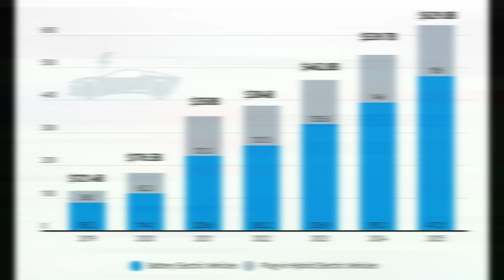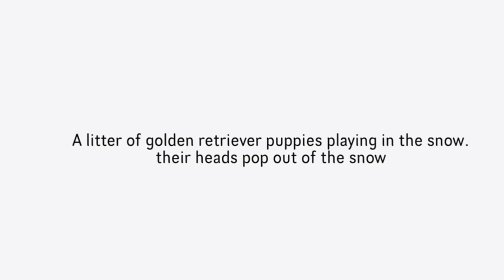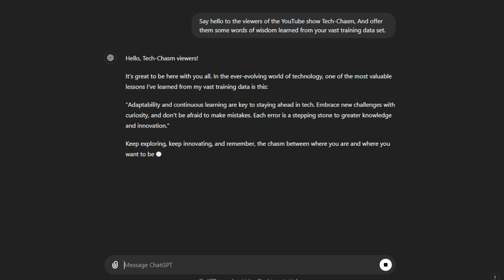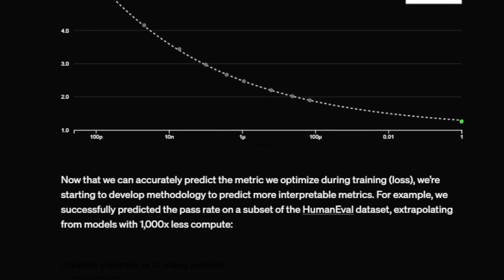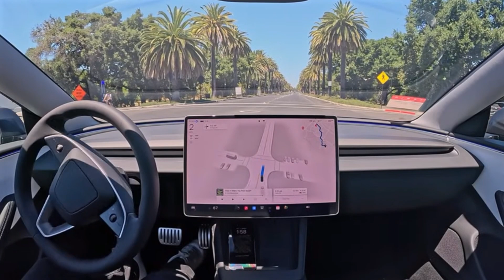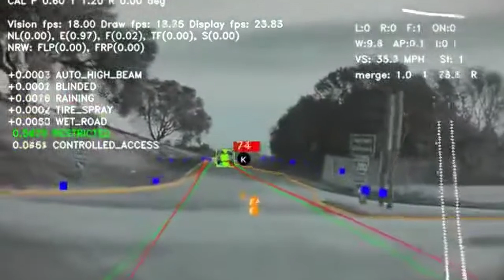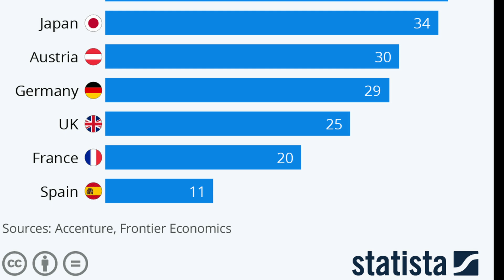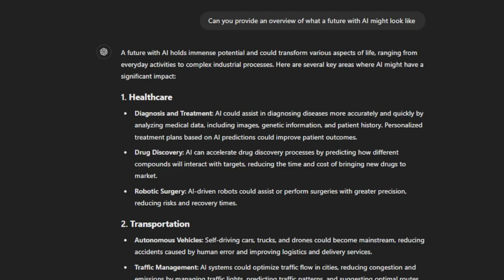Tesla Will Be The First TRUE AI Company.